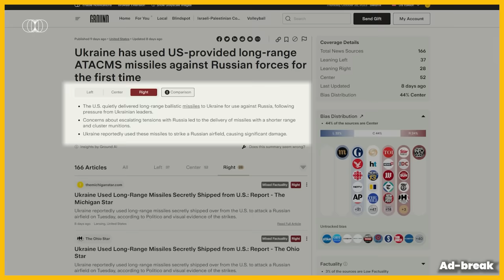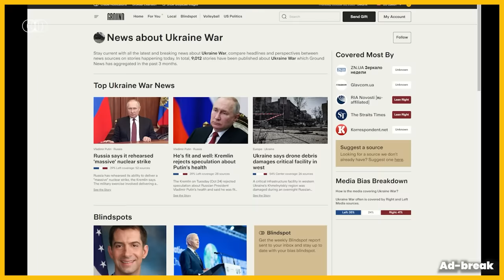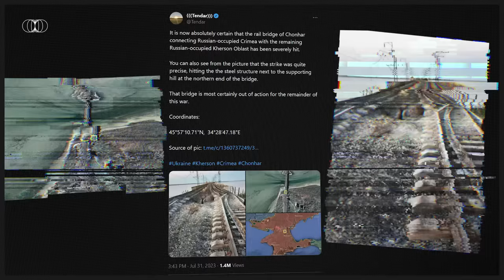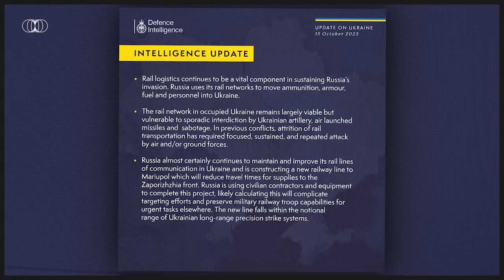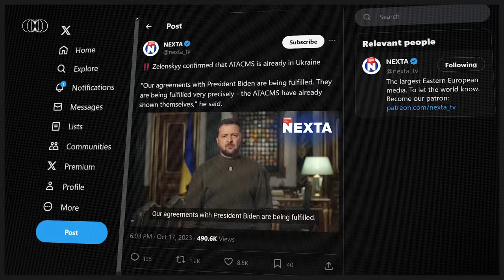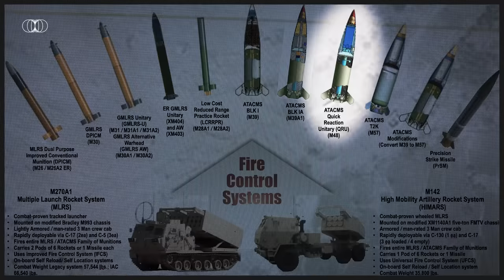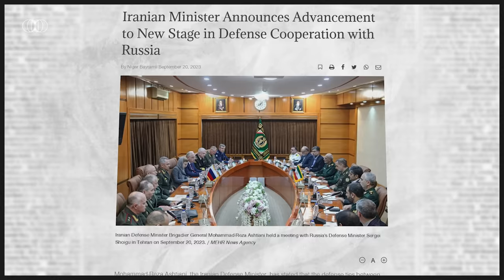ATACMS Are In Ukraine. Will They Break Russian Logistics? [Mapped]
Production: Hubert Walas
Research & analysis: Tomasz Rydelek
Video production: Łukasz Szypulski
Voiceover: Hubert Walas
Translation: Adam Sajdak
Sound realisation: Dominik Kojder

For monthly turnover up to 100,000 EUR. Transactions above this limit will be charged a commission of 0.2% (minimum 10 EUR).